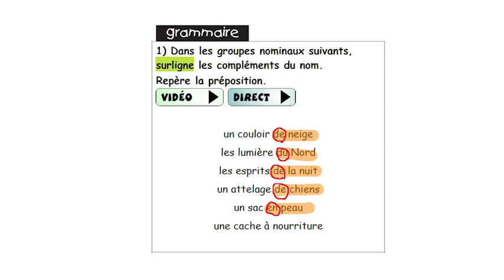CM2 - Français - SEQ 24 - Exercice 1